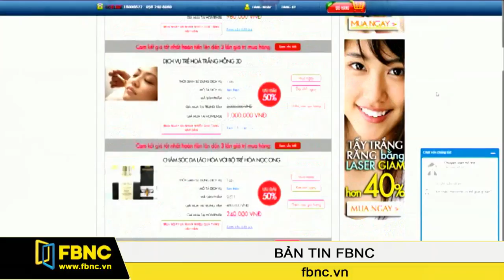FBNC - Xuất hiện hệ thống bán thẻ hội viên ngành sức khỏe - làm đẹp đầu tiên tại Việt Nam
Trong khi các ngành thời trang hay công nghệ tiếp cận rất nhanh với hình thức kinh doanh qua mạng thì cho đến nay, lĩnh vực sức khỏe và làm đẹp mới chập chững bước vào thị trường này. Hôm qua, 23/9, website thương mại điện tử chuyên ngành sức khỏe và làm đẹp đầu tiên tại Việt Nam đã chính thức được ra mắt.